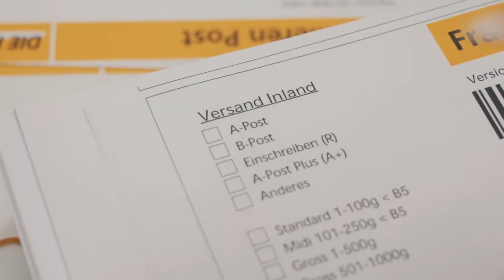Arbeite am PC als Kaufmann/-frau | Lehrstellenvideo | Yousty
Ein Einblick in den Alltag einer Lehrstelle bei der Ausgleichskasse Nidwalden in Stans, Nidwalden als Kaufmann/-frau EFZ